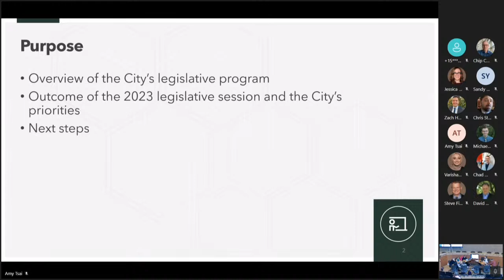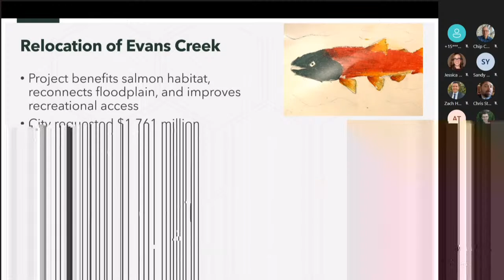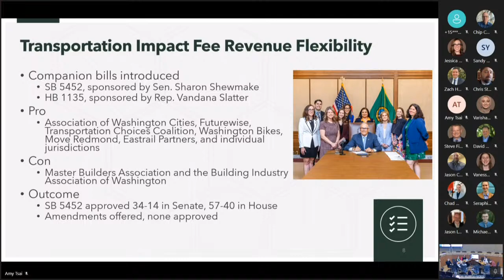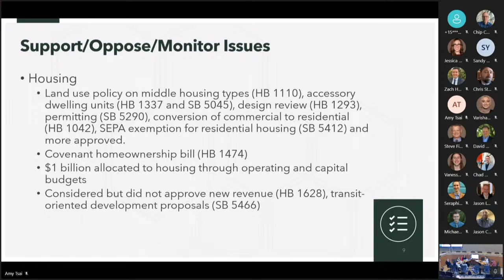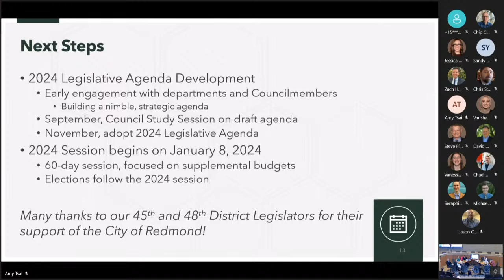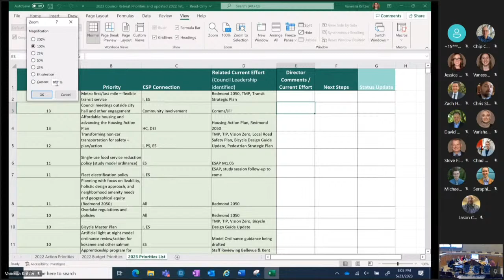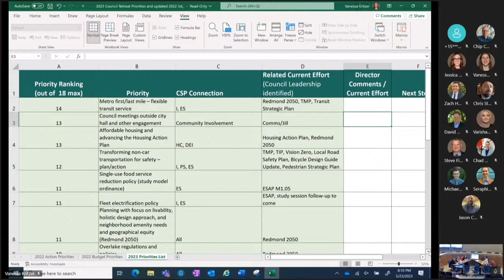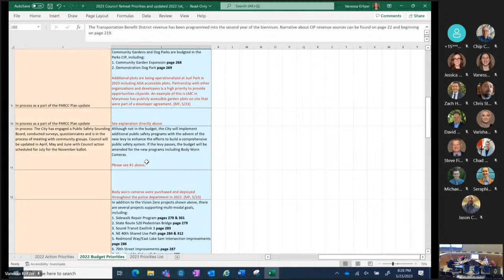Redmond City Council, Study Session | May 23, 2023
To listen to this meeting in real-time on your phone, please dial 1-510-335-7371. No conference ID is needed. Public comments are not available at this time.

Please note that we are unable to review and respond to comments during the live meetings. Written comment may be emailed to by 2 pm on the day of the meeting (500 word limit - please label your comment as "Items from the Audience"). Comments will be distributed to the City Council and entered into the record. Comments will not be read during the meeting. Thank you!

You can watch live streaming of the meeting through Facebook and YouTube (@CityofRedmond), or RCTV Comcast Channel 321 and Ziply Channel 34.